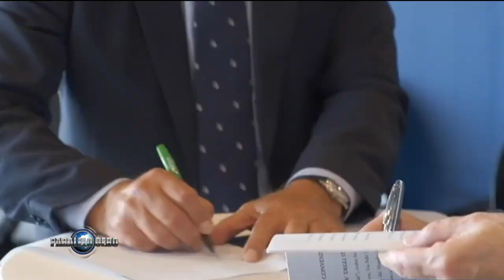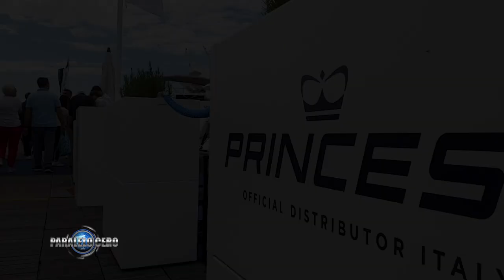PARALELO CERO Salon Nautico Genova 2019 1ºparte